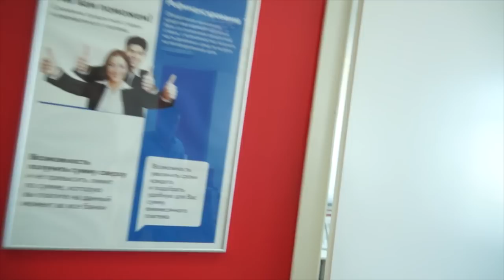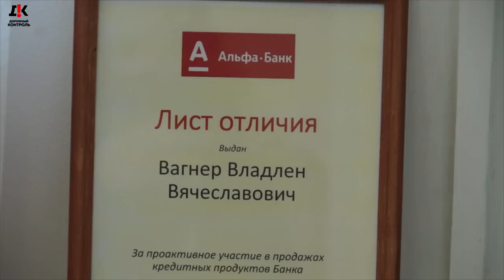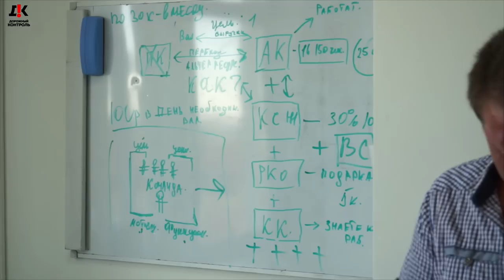#2 🔥 Кредитная секта. Разборки с мошенниками отца троих детей. Мошенники переобулись на ходу.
На территории города Воронеж орудуют мошенники в сфере кредитования. Под предлогом помощи в получении кредитов, пользуясь доверчивостью и юридической неграмотностью граждан, лишают их денег.

Реквизиты карты:
Сбербанк
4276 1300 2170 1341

Квалифицированная юридическая помощь по:
 ⁃ Уголовным;
 ⁃ Гражданским;
 ⁃ Административным делам.
 ⁃ Арбитраж.
 ⁃ Банкротство.